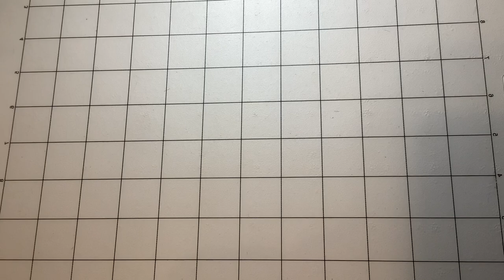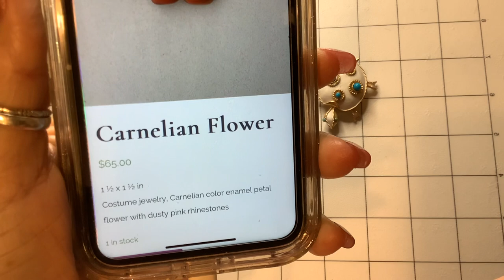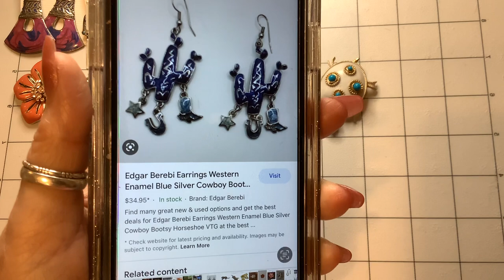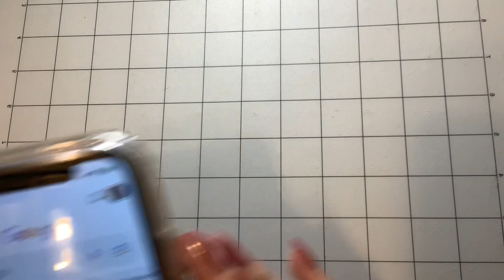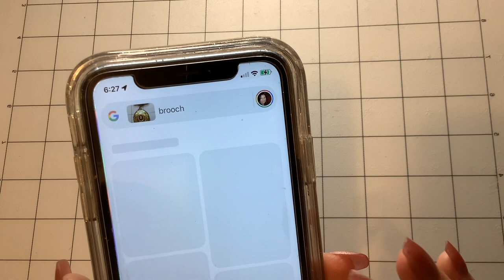Vintage Jewelry “Shop Goodwill” Collection 💎 Beautiful Pieces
for watching!!!

If you’d like to purchase anything in this video, just

Please use a timestamp and a brief description of

the items you’d like 😊

Check the sold list in the comments below 👇 to see

what is still available.

my channel.

 I have a Facebook page that I’d love for you to LIKE

and FOLLOW. It is “Moniques Jewels” also😁